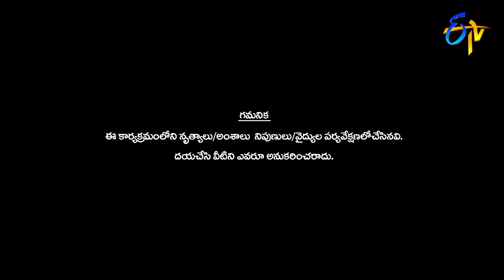Sravan Performance | Dhee 13 | Kings vs Queens | 20th January 2021 | ETV Telugu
Contestant Sravan takes the stage with a mesmerizing song and entertains the judges with his performance.